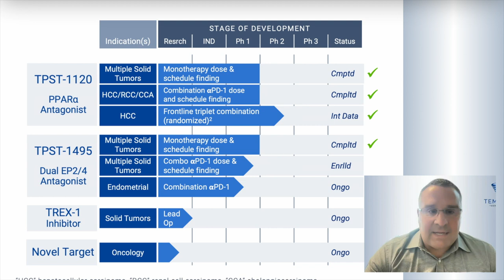Steve Brady, CEO of Tempest Therapeutics, talks about their work with liver cancer therapies.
Steve Brady, CEO of Tempest Therapeutics, talks with Sully and Mike Costa about the development of theirTPST-1120 liver cancer therapy and where they are with the FDA approval.